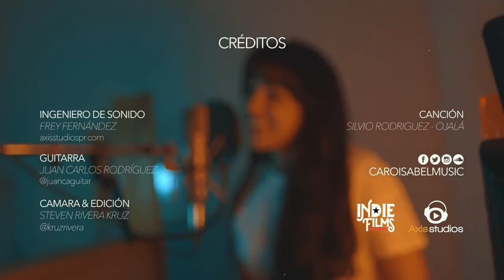Silvio Rodríguez Ojalá GALE Cover1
Canción opcional